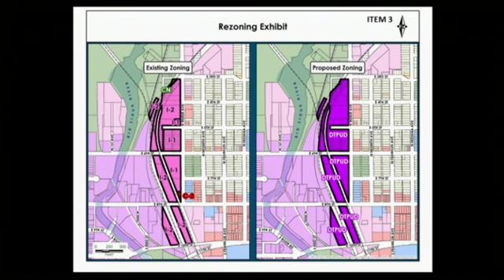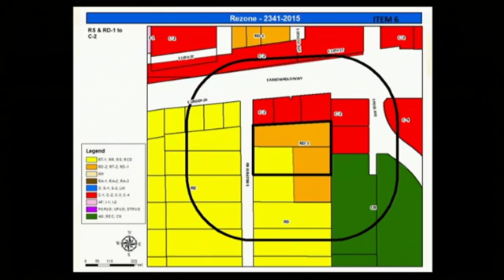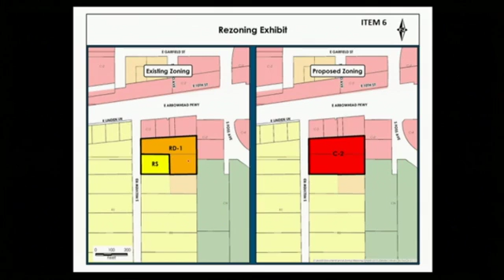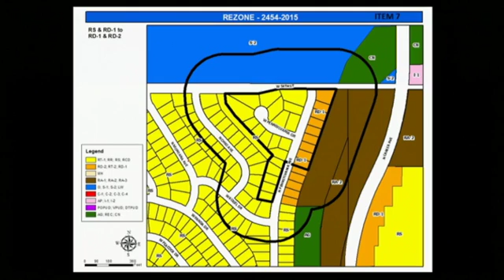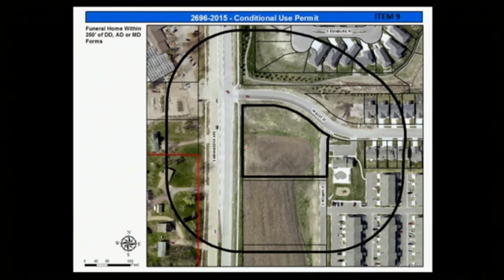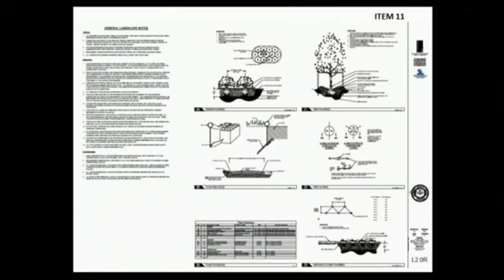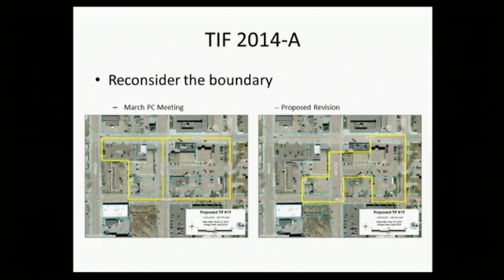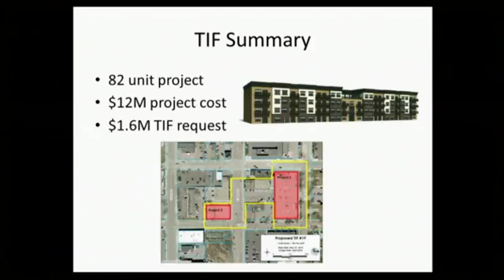2015-06-03 Sioux Falls Planning Commission - 2269